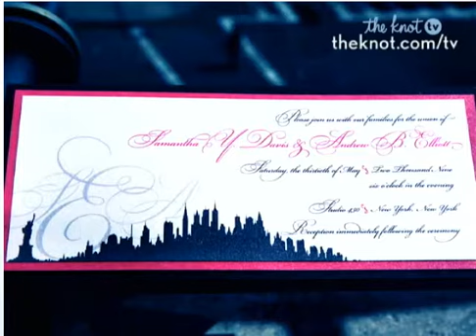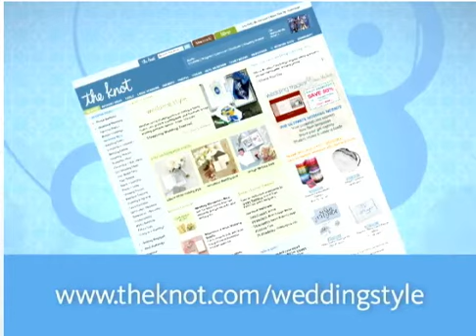5 Tips to Awesome Decor Ideas by Xochitl Gonzalez on The Knot Live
Event designer Xochitl of AaB Creates sits with Carley Roney on The Knot Live and offers up 5 tips for awesome wedding decor.  Untacky Ice Sculptures, Using linens to wow, Vintage Flower Containers, Fun Wedding Cakes